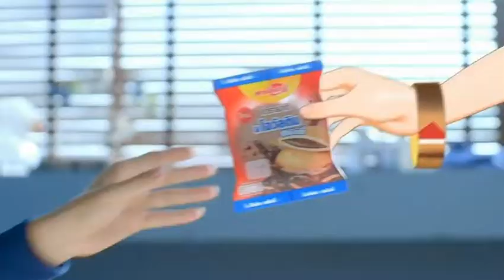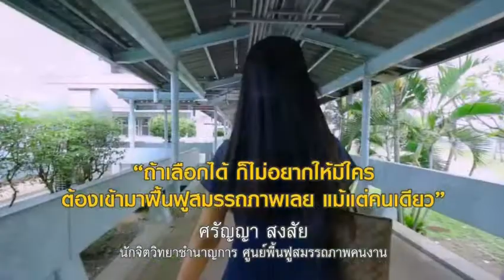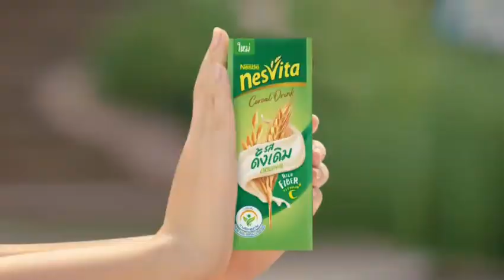โฆษณาไทย 2565 - 432